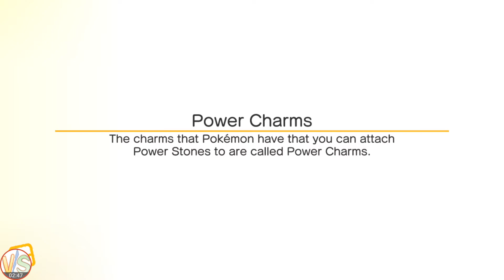Pokemon Quest Expedition Level 1-3 Gameplay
Pokemon Quest Expedition Level 1-3 Gameplay is a Pokemon Quest video to help you set the best team.
Pokemon Quest YouTube Playlist including gameplays of levels, how to get legendary pokemons and how to beat the game in the fastest way

Pokemon Quest is a free-to-play mobile Pokemon game by The Pokemon Company.